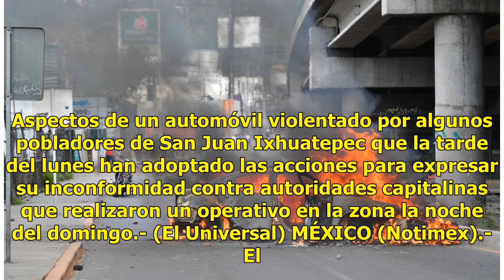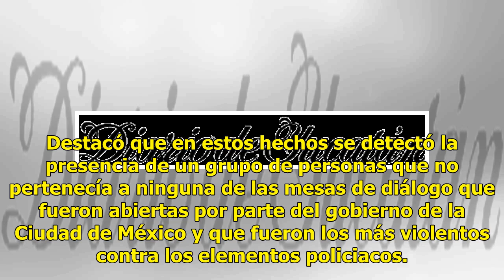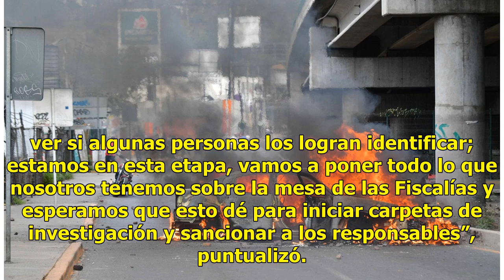Pobladores de San Juanico no realizaron el bloqueo: Policía Federal - El Diario de Yucatán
Aspectos de un automóvil violentado por algunos pobladores de San Juan Ixhuatepec que la tarde del lunes han adoptado las acciones para expresar su inconformidad contra autoridades capitalinas que realizaron un operativo en la zona la noche del domingo.- (El Universal) MÉXICO (Notimex).- El comision...